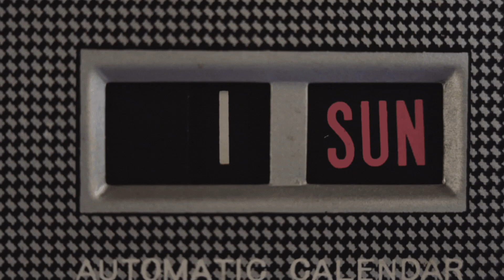MIKAYLA IS FEELING BULLIED OVER HER ACCENT!?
MIKAYLA IS FEELING BULLIED HER ACCENT!?